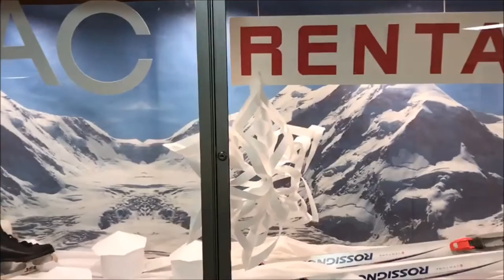Merry Christmas and Happy Holidays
Get ready for cheesy lip-sync galore! The video is cheddar-realness but the sentiment is real: I wish the merriest Christmas and the happiest of holidays to you. It's been a great year for Cali, lets make it another good one next year.
BTW: Don't you just LOVE Carpenters Christmas?

Merry Christmas Darling is by The Carpenters